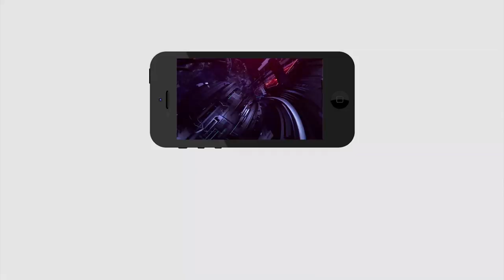Public Talk on YS Jagan Ruling | జగన్ గురించి సామాన్యులు ఏమనుకుంటున్నారో తెలుసా..?